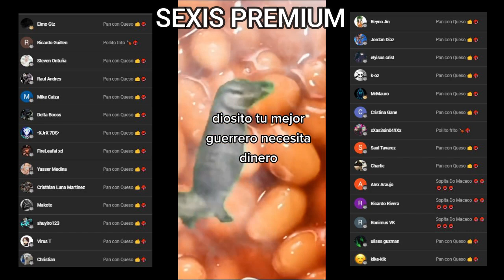¡¡ELI PUEDE SACAR +1 MILLON DE DAÑO con EL TEAM DE NUEVOS ARCANGELES!! 😶| 7DS: Grand Cross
▶Ábreme◀

▶TIME◀
0:00 INTRO
01:04 ZONA SEXY
01:31 PRIMERA MANQUEADA
05:50 SEGUNDA MANQUEADA
09:00 TERCERA MANQUEADA
12:13 DESPEDIDA
13:04 OUTRO